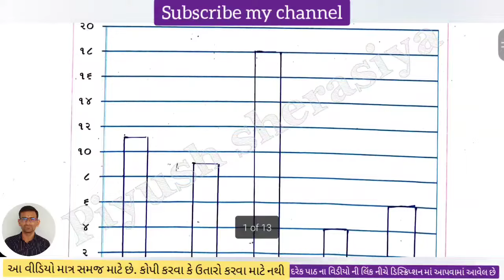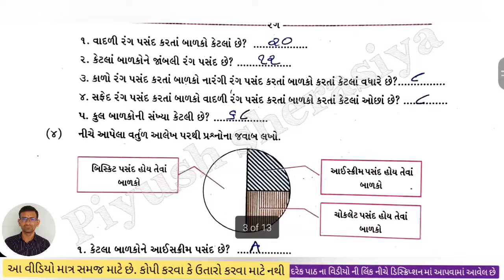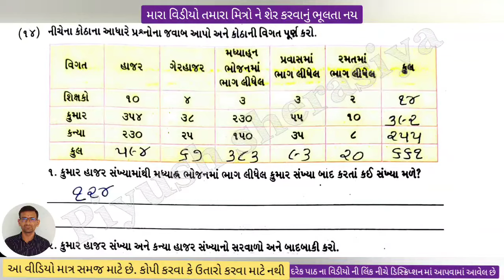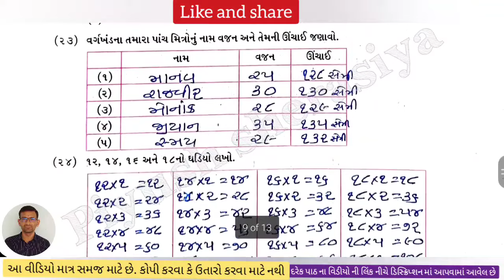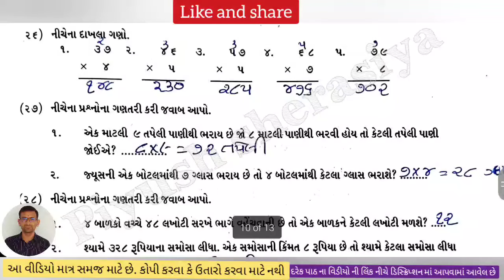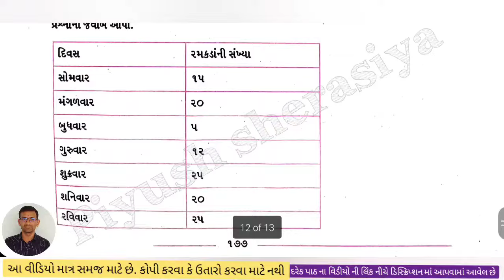std 4 maths ch 14 swadhyay pothi / dhoran 4 ganit ch 14 swadhyay pothi / dhoran 4 ganit ch 14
Piyush sherasiya,
Std 4 aaspas swa adhyayan pothi - ધોરણ 4 સ્વ અધ્યયન પોથી:

std 4 ganit chapter 14 swadhyay pothi,
dhoran 4 ganit swadhyay pothi,
dhoran 4 ganit path 14 swadhyay,
std 4 ganit gammat chapter 14,
std 4 maths chapter 14 swadhyay pothi,
std 4 maths chapter 14 question answer,
dhoran 4 ganit gammat swadhyay pothi ch 14,
ધોરણ 4  પાઠ 14 સ્વાધ્યાય,
dhoran 4 ganit technology,
Ganit gammat swadhyay pothi dhoran 4,
Std 4maths,
std 4 maths gammat swa adhyayan pothi CH 14,
dhoran 4 ganit gammat chalo yad kariye,
dhoran 4,

Std 4 maths swa adhyayan pothi chapter 14,
Swa adhyayan pothi dhoran 4 maths,
Dhoran 4 maths bridge course,
Swa dhyayan pothi  std 4 maths,
std 4 maths chapter 4 maths medium,
std 4 maths unit 14,
4 class maths chapter14,
ધોરણ 4 ગણિત ગમ્મત,
ધોરણ 4 ગણિત એકમ 14,
 RF,M IFN SZLV[

ધોરણ 4 ગાણિત,
ગાણિત ધોરણ 4,
સ્વ અધ્યયન પોથી ધોરણ 4 ગાણિત,
ધોરણ 4 ગાણિત સ્વ અધ્યયન પોથી,
ધોરણ ચાર,
ધોરણ 4 ગાણિત,
 ધોરણ ચોથુ,
ધોરણ ચાર,
ધોરણ 4 સ્વાધ્યાય પોથી,
ગાણિત ધોરણ ચાર,
ગાણિત ગમ્મત ધોરણ 4,
 ધોરણ 4 ગાણિત,
ધોરણ 4 ગાણિત ગમ્મત,
ગાણિત ધોરણ ચાર,
 ધોરણ 4 ગાણિત સ્વાધ્યાય પોથી,
ધોરણ 4 સ્વાધ્યાયપોથી ગાણિત,
ધોરણ ચાર ગાણિત સ્વાધ્યાયપોથી,
ધોરણ ચાર સ્વાધ્યાય પોથી,
ગાણિત સ્વાઘ્યાયપોથી ધોરણ 4,